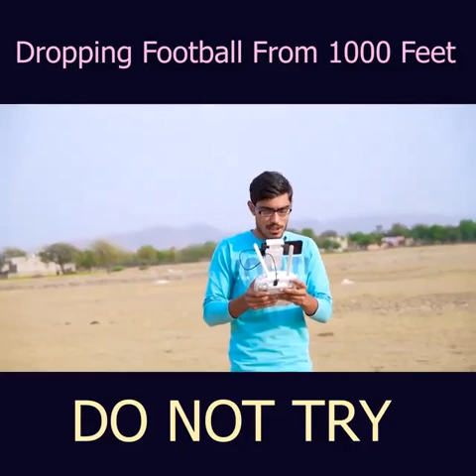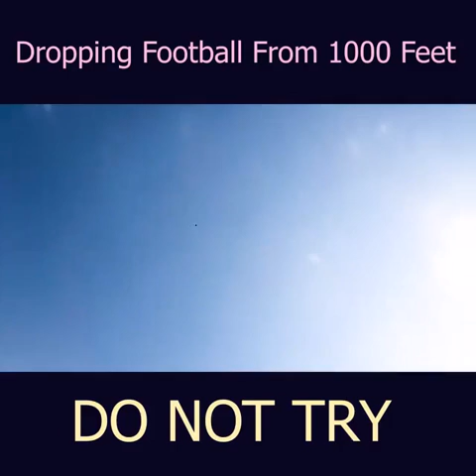Dropping Football From 1000 Feet